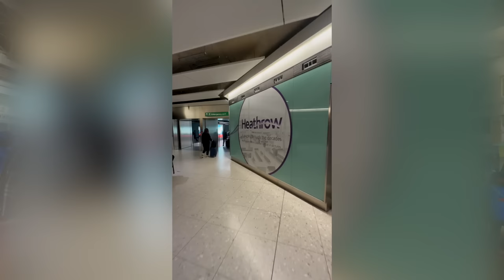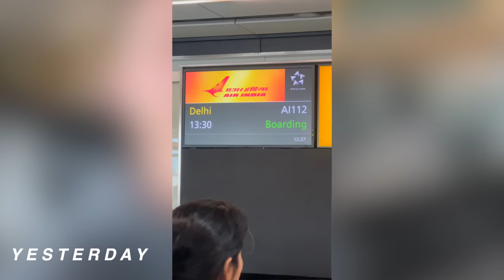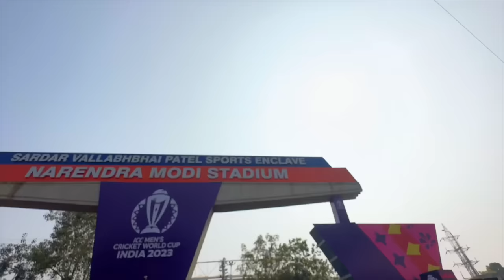We went to India Vs Australia Cricket World Cup FINAL 2023 Ahmedabad 🇮🇳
WELL WELL WELL. this really was a once in a life time experience, witnessing the Cricket World Cup Final between India and Australia! We've been back in the Uk for a week or so and Matt flew out specifically to watch this match, it didn't end the way we expected or wanted it to however the Indian players have really done India proud and we are so grateful that we got to witness part of this World Cup!

➡️ FOR MONEY OFF AIR BnB (at no extra cost to you!)

➡️ TO BUY OUR BACKPACK ouI